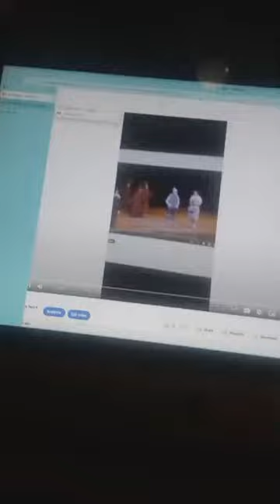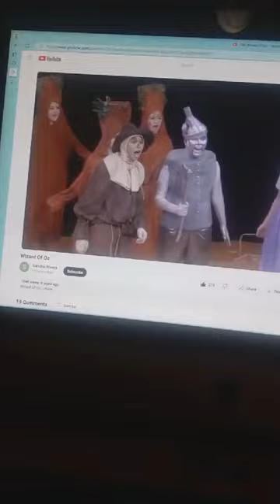Erica shuler accordion